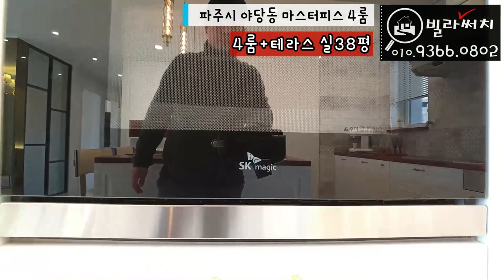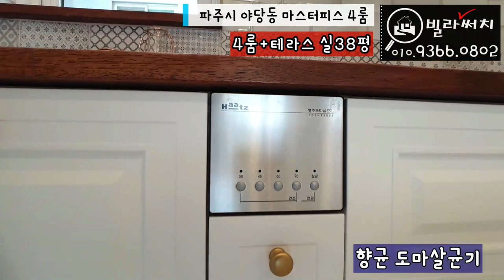[파주신축빌라] 야당동 호텔감성 48평형 4룸 구조 마스터피스 고급빌라 드어 오픈 했네요!!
✔️위치: 파주시 야당동
✔️빌라명: 마스터피스
✔️실평수: 38평
✔️실입주금: 최저입주금 및 최대융자가능(유선안내)

365일 연중무휴(친절상담)

BGM 출처
Track - PerituneMaterial - PianoRefreshing